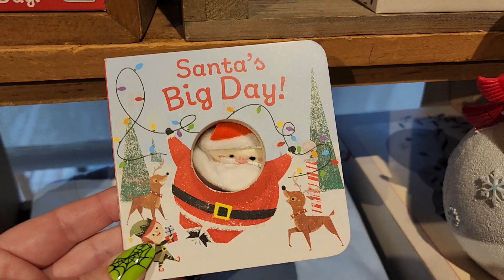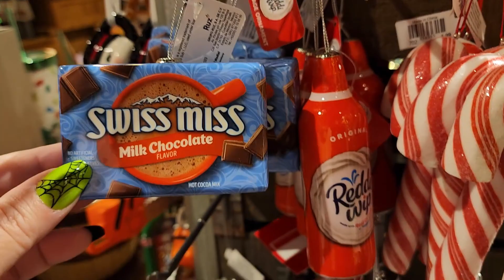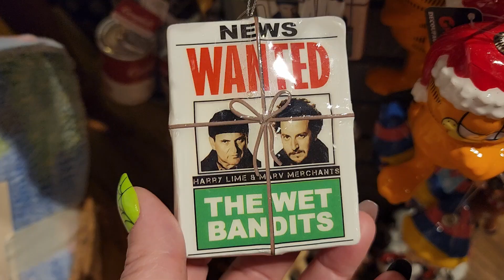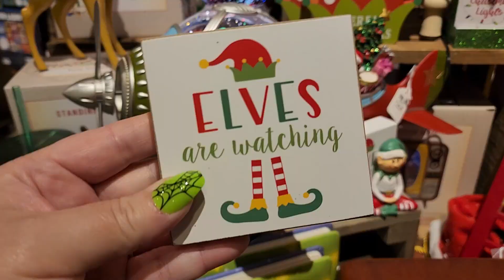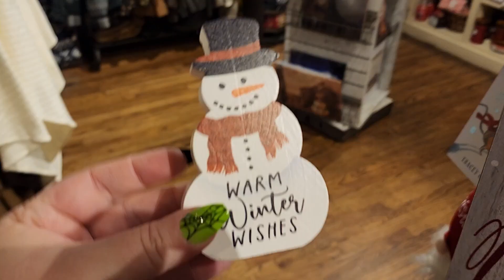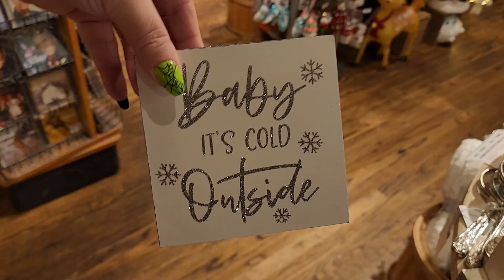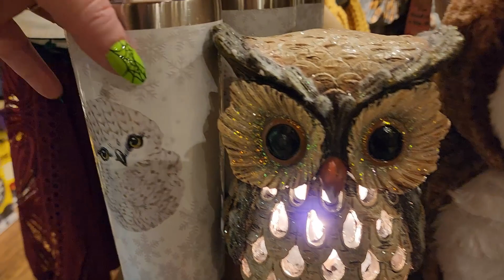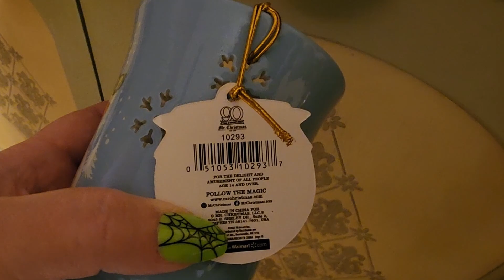CRACKER BARREL 🎄 Christmas 🎄 Shop With Me 2023 🎅 With Prices & MR.CHRISTMAS At Walmart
🎅I'm at Cracker Barrel to see what Christmas things they have. Come with me and let's find out together. I also have a few Mr. Christmas decor items to show you at Walmart.

Keys of Moon
White Petals